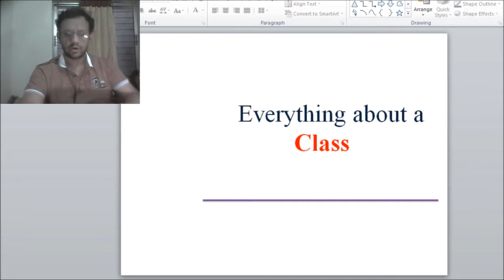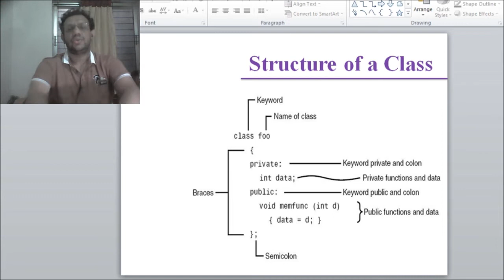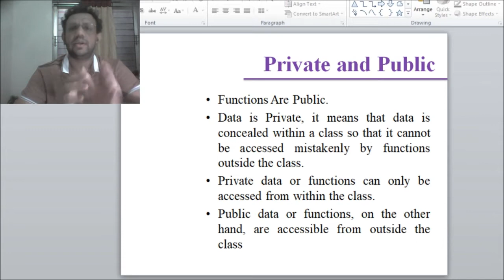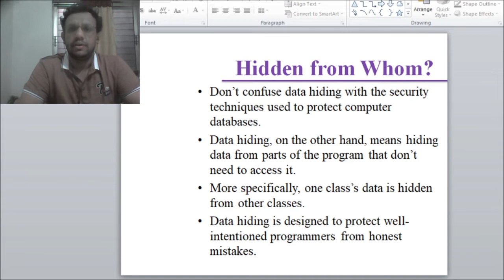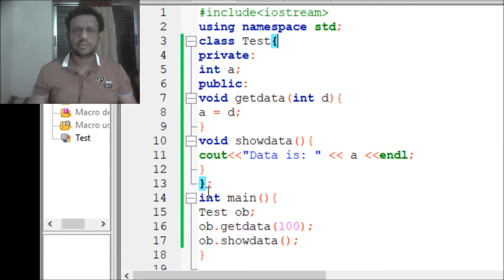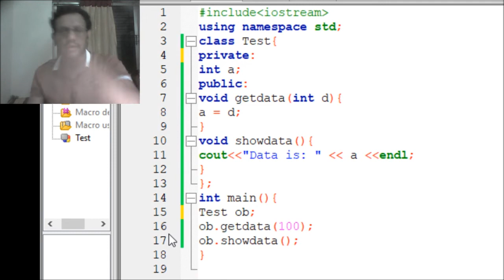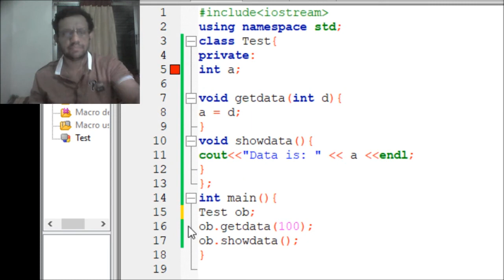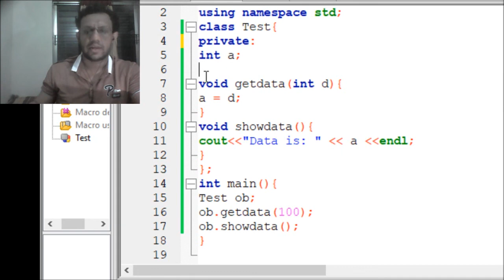Lecture 2: Object Oriented Programming in C++ _ Class এর অন্তর্গঠন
You will get a clear idea about a Class and its basic structure. You will also get an opportunity to clarify your ideas on 'private' and 'public' keyword in a class exploring various dimensions.